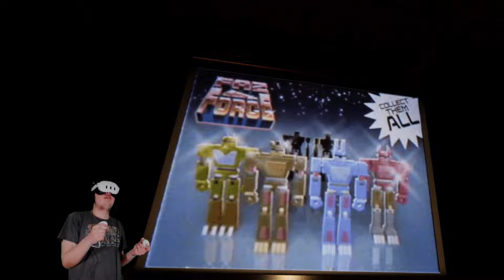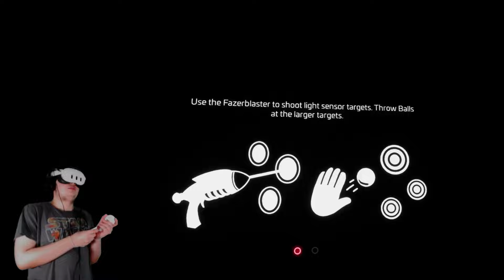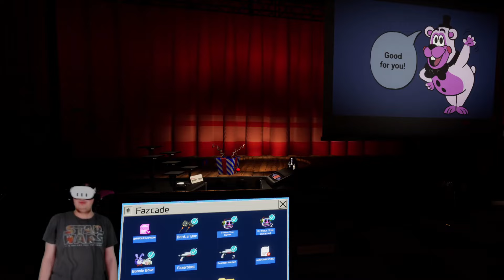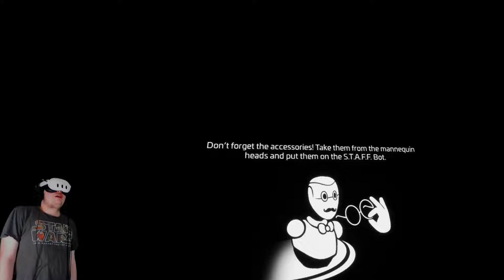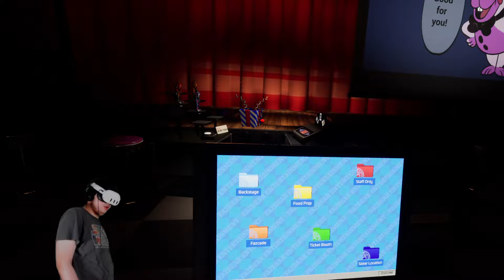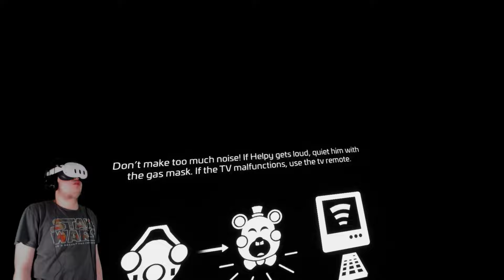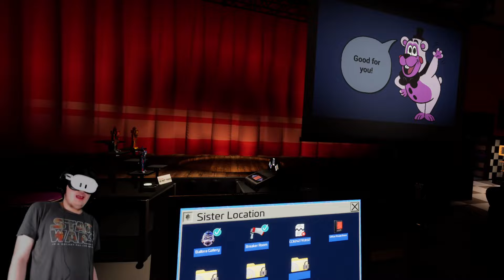Things Are Getting SERIOUS With Lefty & Roxy in FNAF Help Wanted 2! [Part 2]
FNAF Help Wanted 2 Is Out NOW! and In This Video, we will be Playing FNAF Help Wanted 2 Were things start to get SERIOUS! All in Part 2! You don't want to miss ANY New Parts. So be sure to check out this video to find out all the latest NEWS!

Chapters:
0:00 Help Wanted 2 Into/Hub
0:59 Capt. Foxy's Log Ride
9:09 DJ Music Man 2 Advanced
14:54 Some Secret VHS Tape
16:40 Fazerblast 2 Western
22:38 Pizza Pizza Pizza
31:00 Salon S.T.A.F.F Makeover
36:15 More Secrets
38:08 Salon: Glam Makeover
45:29 Fizzy Faz Night 2
51:04 First Aid: Lefty
57:25 Breaker Room
1:01:29 Office Private Room
1:08:20 Outro/Last Thoughts

I hope you enjoyed today's video, give a LIKE👍 if you want to see more of me playing Fnaf Security Breach.